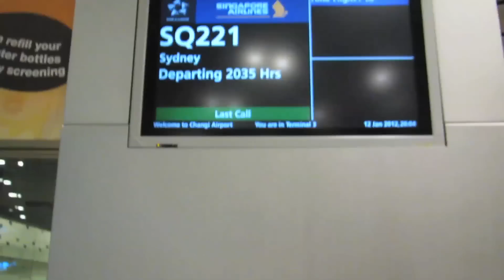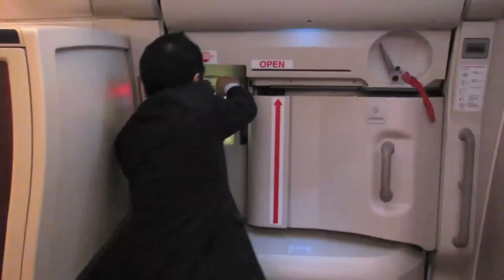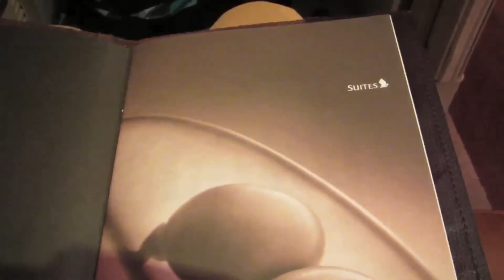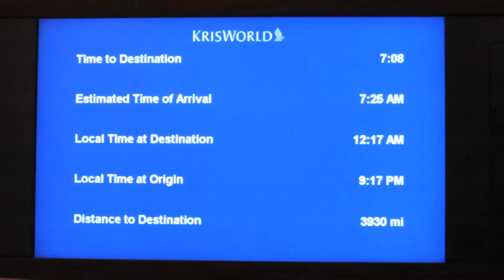Singapore Airlines A380 Suites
This is the video of my flight with Singapore Airlines from Singapore to Sydney flying Suites on the A380.
The fantastic and warm service from SQ crew was memorable and the hard product was simply amazing.